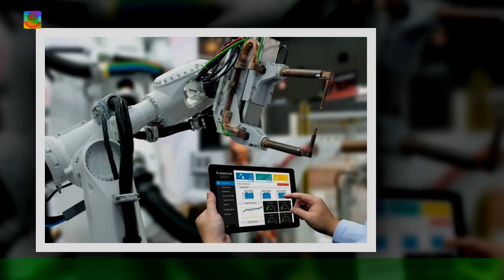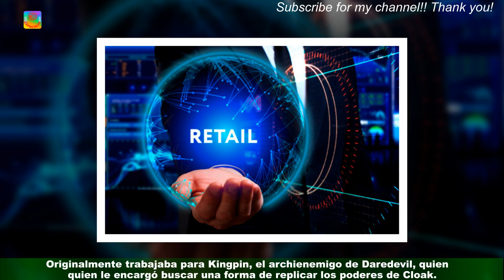Estrenos Marvel 2023: estas son series y películas más esperadas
data-mce-Marvel Studios confirmó el estreno de al menos 12 nuevas producciones de su Universo Marvel para el 2023.Doce películas y series llegarán el próximo año a las salas de cine y a la plataforma de streaming de Disney.La serie de "Blade" podría convertirse en la producción número 13, si es que logra estrenarse en noviembre de 2023 como se planea.